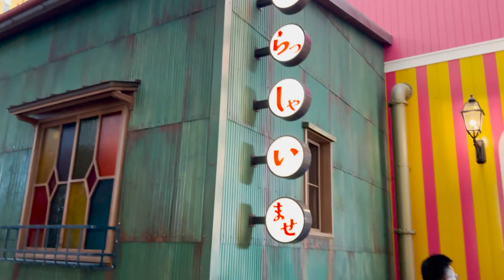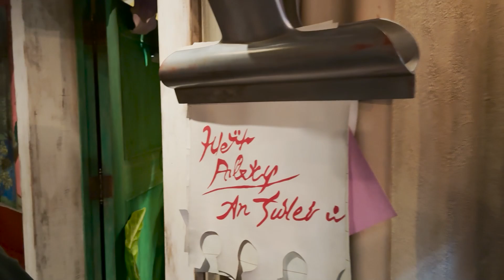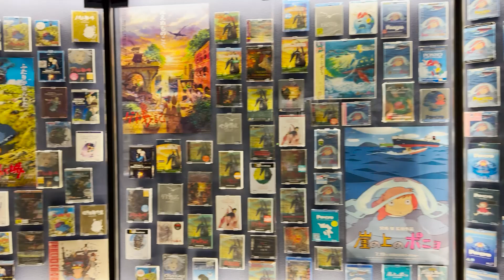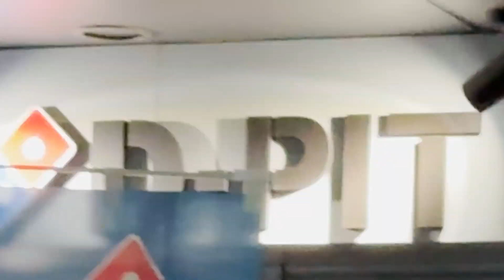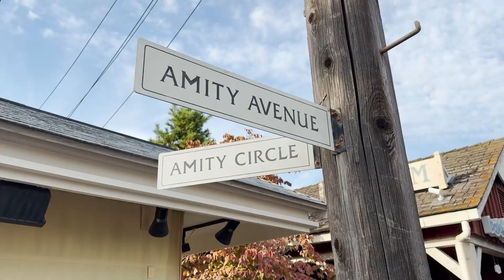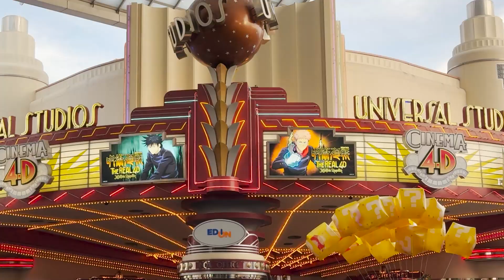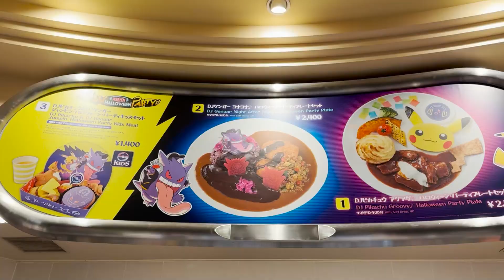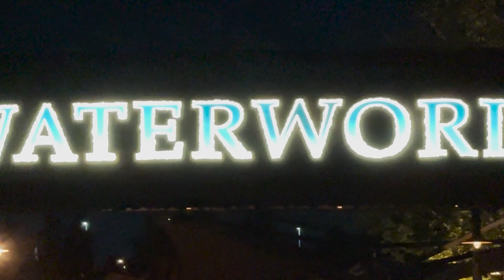WE MET OUR HERO!!!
SHUREKUUUU!

Feat:  @Jackisboy and  @korisheree of  @SpillingTheMilk